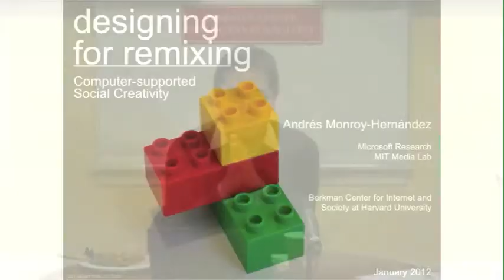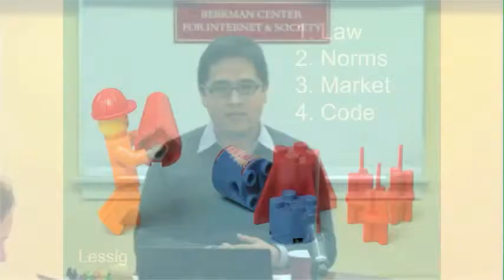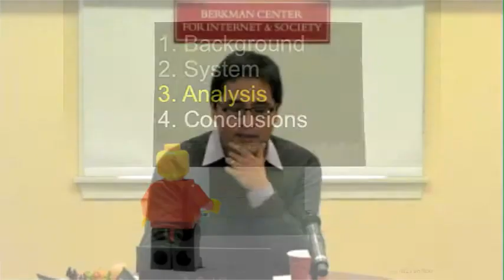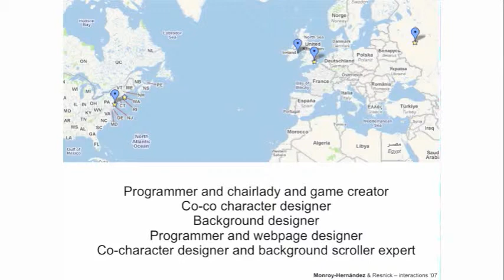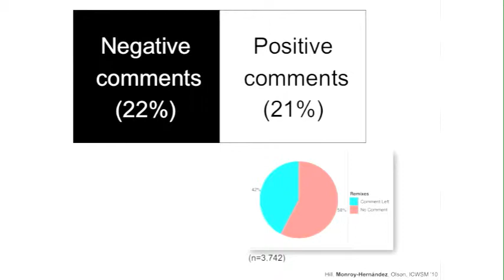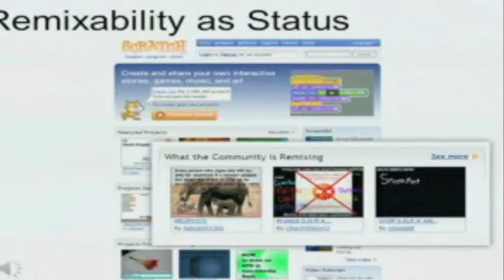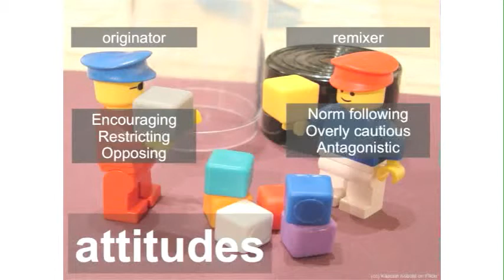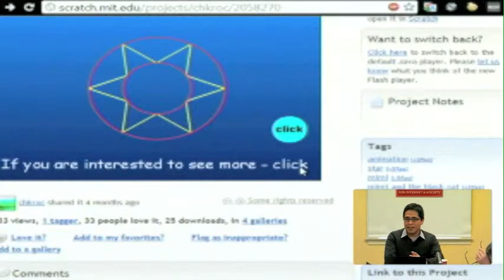Designing for Remixing: Computer-Supported Social Creativity - Andrés Monroy-Hernández - Berkman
Abstract: In this talk I present a framework for the design and study of an online community of amateur creators. I focus on remixing as a lens to understand the social, cultural, and technical structures of a social computing system that supports creative expression. I am motivated by three broad questions: 1) what is the functional role of remixing in cultural production and social learning? 2) what are the structural properties of an online remixing community? 3) what are amateur creators' attitudes towards remixing? This research builds on my work on the Scratch Online Community, an online community I conceived, developed and studied. The Scratch website allows young people to share and remix their own video games and animations, as well as those of their peers. In four years, the community has grown to close to a million registered members and more than two million user-contributed projects.

Video by The President and Fellows of Harvard College under a Creative Commons 3.0 Attribution Unported

About Andres
Andrés Monroy-Hernández is a post-doctoral researcher at Microsoft Research and a Fellow at Harvard University's Berkman Center for Internet & Society. His main area of research is human-computer interaction, with a focus on social computing and social media. He is particularly interested in the design and study of online communities for creative expression. His work has been featured in the New York Times, CNN, Wired, and has received awards from Ars Electronica, and the MacArthur Digital Media and Learning Competition. He was PhD student at the MIT Media Lab and holds a B.S. in computer engineering form Tec de Monterrey in Mexico.